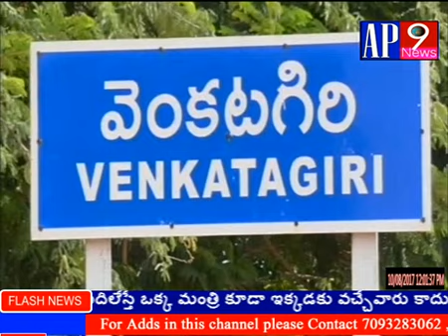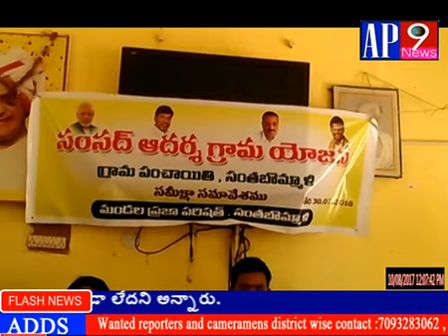ap9news 9 07 2017 0